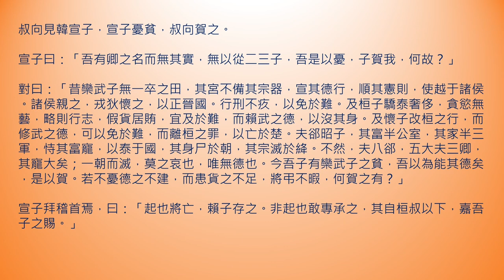《古文觀止》之42 國語 · 叔向賀貧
以下是《叔向賀貧》所提及人物的簡介，令人意外的是被叔向賀貧的韓宣子最後竟然成了晉國鉅貪，可見此人其實是道貌岸然的偽君子。

叔向：晉國公族，晉武公之後，姬姓羊舌氏，名肸，字叔向。羊舌職之子，於悼公、平公、昭公、頃公任大夫，忠君為國的賢臣，在職期間，積極維護晉君。然晉平公窮奢極欲，生活糜廢，六卿強悍，勵精圖治。叔向預測晉國將亡。
韓宣子：晉國公族，曲沃桓叔之後，姬姓韓氏，名起，諡宣。韓厥之子，於悼公、平公、昭公、頃公任卿，晉國鉅貪，道貌岸然的偽君子。於前541年執政後，利用職務之便，竊國養家，為政27年不問國政，榨乾公族，架空君權，致使韓氏一族富可敵國。
欒桓子：晉國公族，晉靖侯之後，姬姓欒氏，名黶，諡桓。欒書之子，於悼公、平公任卿，晉悼公寵臣，為下卿。從悼公多有徵伐，然性剛烈，得罪於眾人。後其妻欒祁淫亂，通姦於家臣。欒黶盛年暴亡。
欒懷子：晉國公族，晉靖侯之後，姬姓欒氏，名盈，諡懷。欒黶之子，於平公任卿，為下卿。素有才名，聰慧過人，性豪爽，好交豪傑，從者甚眾。範宣子怨其父，故逐欒盈。欒盈以曲沃討範氏，事敗。欒氏被滅。
郤錡：晉國公族，三郤之宗主，姬姓郤氏，名錡。食採於郤、駒，故號駒伯。郤克之子，於景公、厲公任卿，性剛烈。從晉君多征伐，屢有戰功，累遷為次卿。後為欒書讒殺。
郤犨：晉國公族，姬姓苦成氏，名犨，食採於苦成，故號苦成叔子。步揚之子，於厲公任卿，將新軍。饒有才辯，博文強識，使中原諸侯多從於晉國。後為欒書讒殺。
郤至：晉國公族，姬姓温氏，名至，諡昭，食採於温，故號温季子，稱郤昭子。蒲城鵲居之子，郤錡族弟，郤犨之侄，於景公、厲公任卿，晉國能臣。才學卓越，多謀善斷，果敢剛毅。後遭嫉於欒書，為之讒殺。